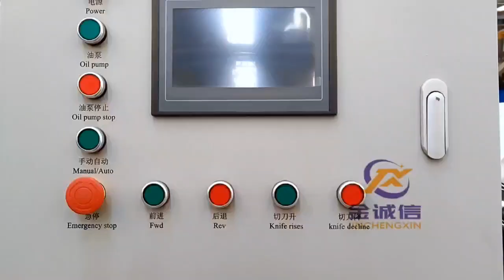0.3-0.8mm Roof Wall Panel Double Deck Roll Forming Machine 380V 50Hz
Quality Double Layer Roll Forming Machine from China.
Botou Golden Integrity Roll Forming Machine Co., Ltd quality manufacturer from China.